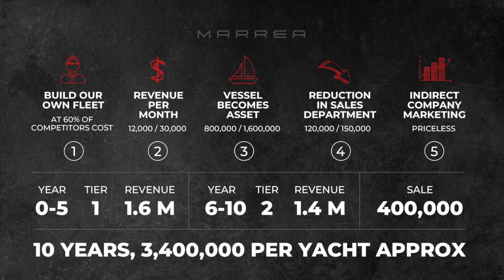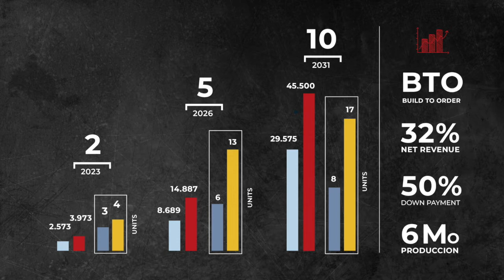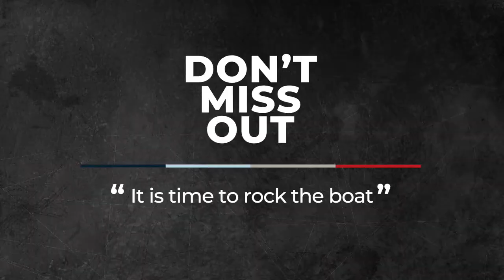MARREA YACHTS COMPANY WEFUNDER PITCH VIDEO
This is a short video telling the world about MARREA YACHTS, we are beging  our crowdfunding phase, starting with wefunder on Friday February 18, 2022